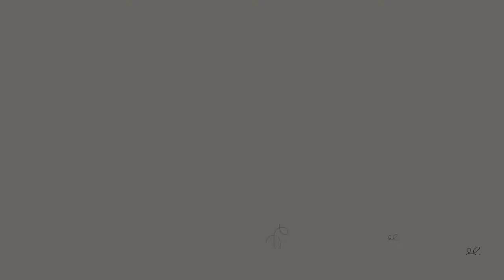Rhyme Time Teddy Bears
Grab your favorite bear (or stuffed toy) and join Ms Mary Ann for rhymes and songs about teddy bears!